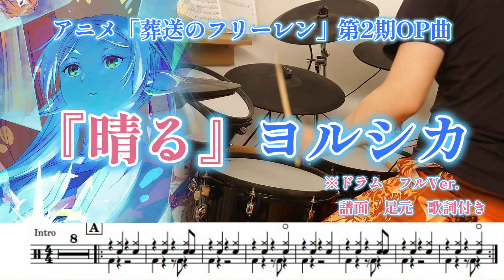『晴る』ヨルシカ【ドラム】※譜面足元歌詞付き【叩いてみた】アニメ「葬送のフリーレン」第２期OP曲 Sunny yorusika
ヨルシカさんの『晴る』のドラムを譜面作って叩いてみました(^^！
アニメ「葬送のフリーレン」のOP曲です！素敵な歌声とメロディ最高でした！ご視聴くださり本当にありがとうございます！
Piascoreで楽譜販売してます(^^！

※※動画のご視聴まことにありがとうございます！※※
【ドラム】【叩いてみた】動画を作成して週に１～２件を目安に投稿しています
いろんなジャンルを叩いていますので何かひとつでも皆様に気に入って頂ける動画が作成できたら嬉しく思います！
【pikopiko drums】